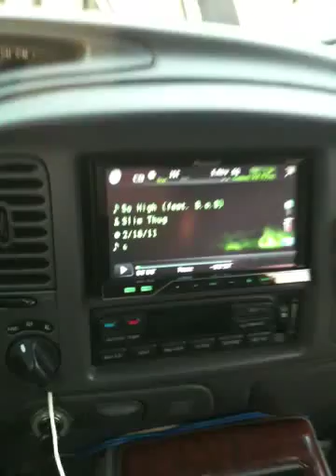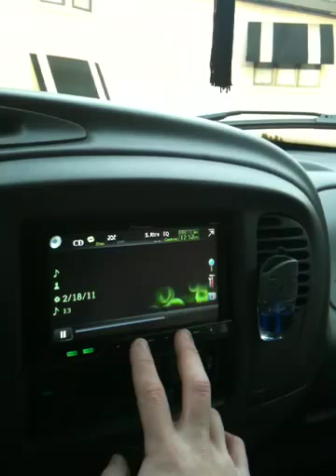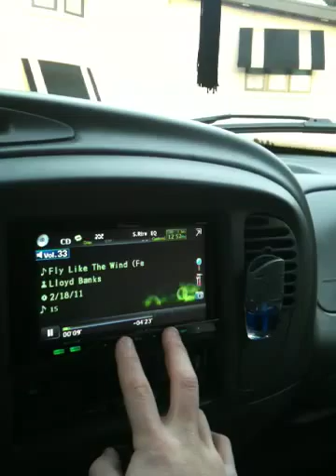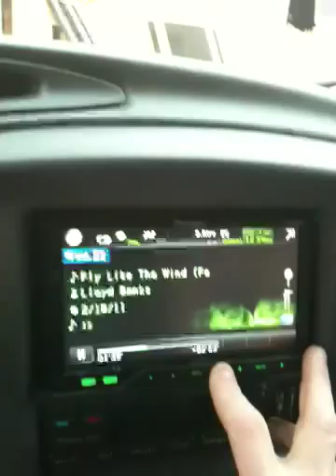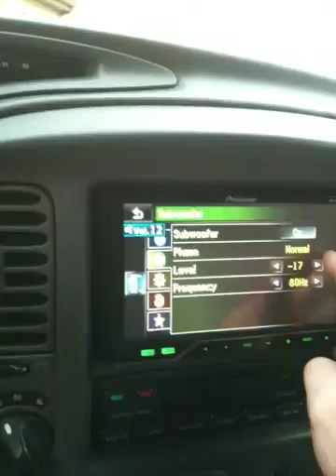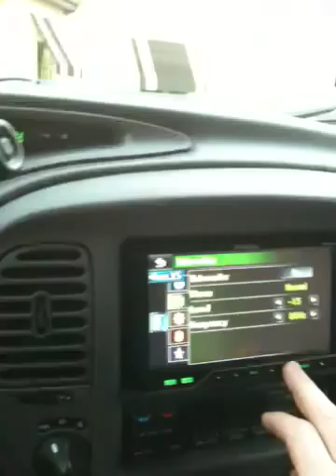Lincoln navigator sound system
1220 rms watts
Type r sub 12(500)
Type r component 6.5 (130 each)
Type r coaxial 5x7 (130 each)
Hifonics 5x7 ( 50 each)
Kicker 650.4
Mrp-m500
Mrp-f300
Pioneer 4200dvd